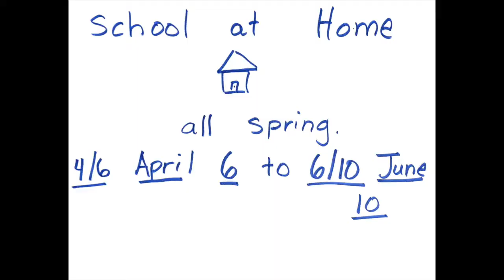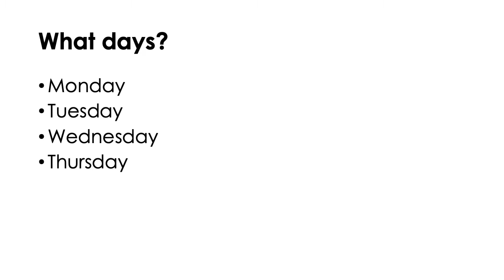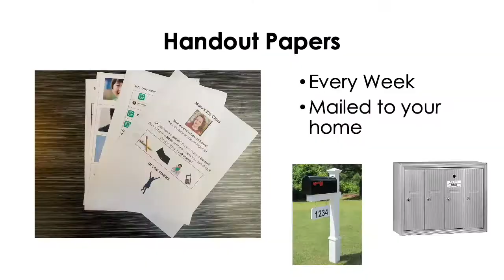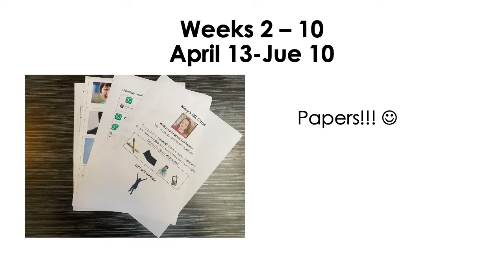Welcome!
Welcome to School at Home!